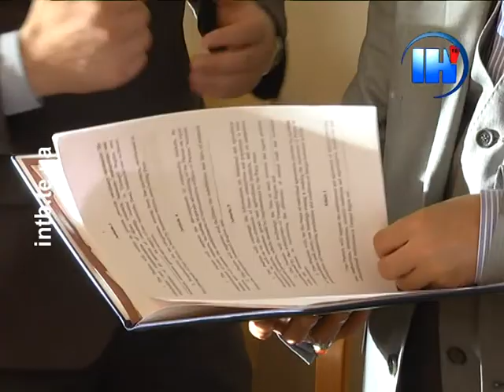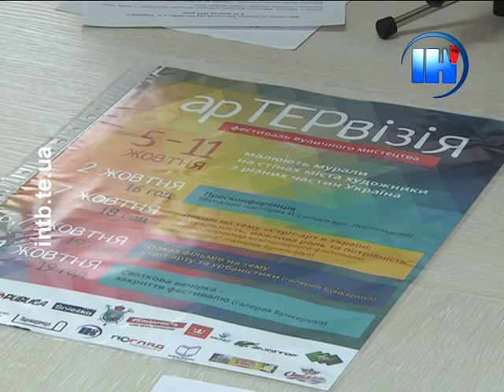Підсумковий випуск за 5 жовтня 2015 року